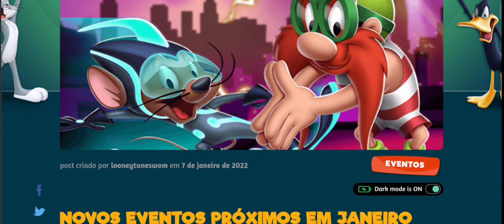New Events and New Toons - Wanderer Lola & New Encore - Looney Tunes World Of Mayhem